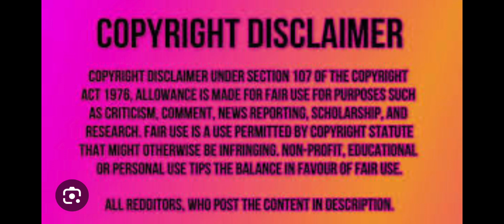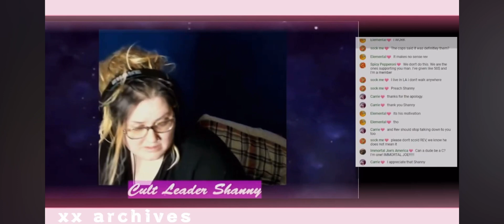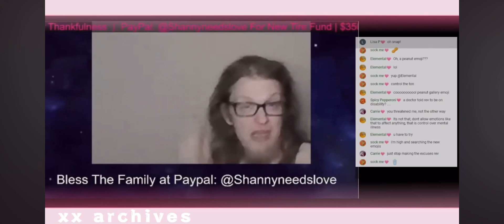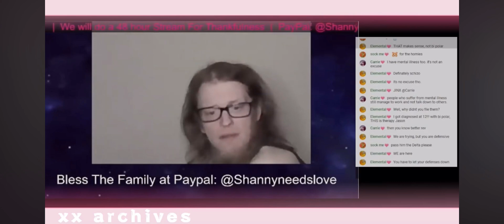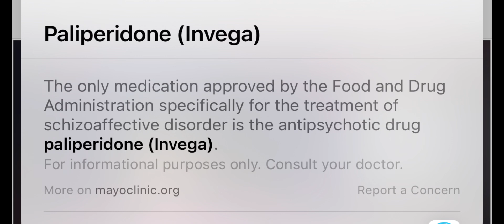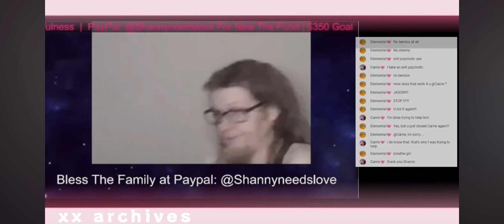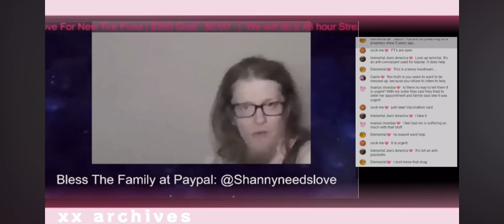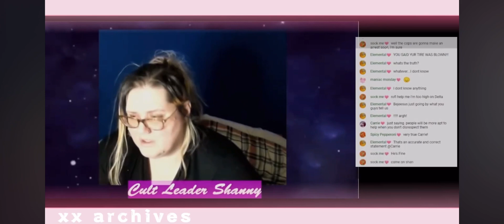Shanny & Rev: The Fake Tire Slash (aka e-begging for $350)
Hey Loveys!

So this is an older video. I haven’t completed the recent Rev video yet but I will by tomorrow.

Rev is very salty and is asking for $350 for a new tire since theirs got “slashed” (mind you no proof or photos or police reports) so therefore it’s our responsibility to send him money 🤣🤣🤣🤣

It’s not his fault FOEKS! His mental illness was too bad for employment! But not bad enough to see a professional and get properly medicated 🤷🏼‍♀️ sounds like BS to me!

Luv u guys! I hope you enjoyed it!

Xo,

Ella